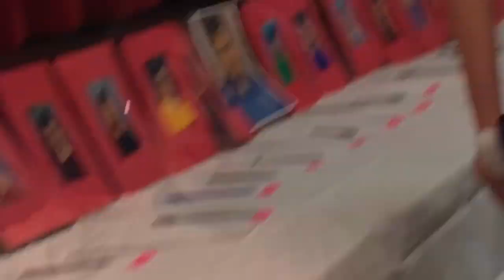Athenafest 2019 Windsor Park Owls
Tonight I got to hang out with my friends at our school festival called Athenafest!! I have so much fun every year and this was my last Athenafest as a student! My really good friends Sam, Harrison, Mia, Emma, Eduardo, and more are featured in this video! Ily